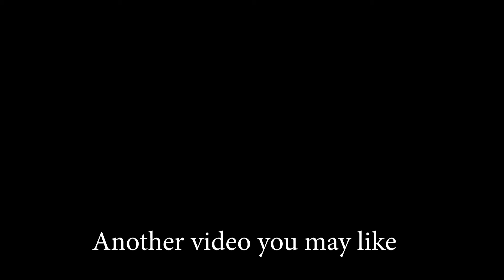If Kanye Had "Don't Pee on The Floor Fish" Featured in Donda 2